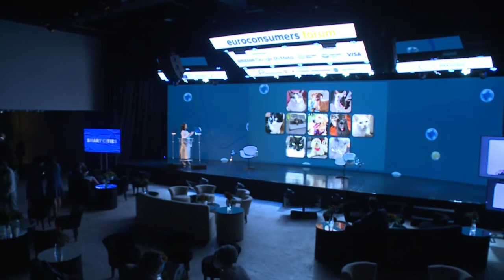Responsible Business Conduct and the OECD Guidelines Trends and Opportunities